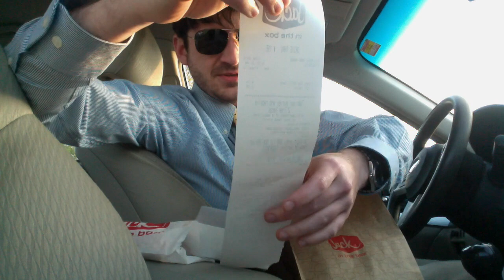Spicy Karl Assessment - Jack in the Box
Karl komes back from Karolina and finds a guy named Jack.